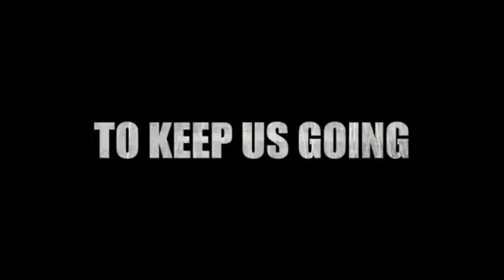Anwar Ibrahim- Politik Kangkung Di Malaysia